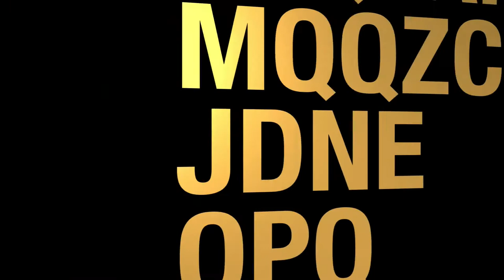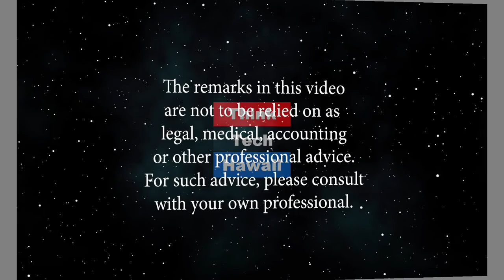Learning from Houston's Lack of Zoning (Hawaii Together)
On Hawaii Together.  Houston is America's largest city without any zoning laws.  And, according to Tory Gattis, that's a major factor in the booming economy and desirable quality of life for Houston residents.  In this episode, we will look for lessons from Houston that may be applicable to Honolulu and all of Hawaii.  Gattis will especially focus on a new model for cities called Opportunity Urbanism. The host for this episode is Keli'i Akina.  The guest for this episode is Tory Gattis.